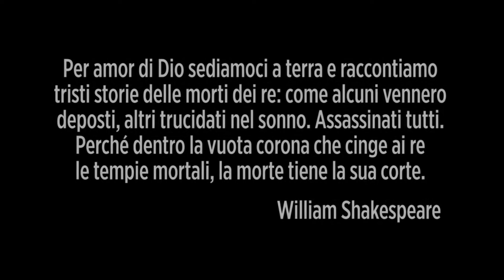Popsophia 2016: Le vie della forza, con Cesare Catà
L'intervento di Cesare Catà all'interno della rassegna "Le vie della Forza" per Popsophia 2016 - Il Ritorno della Forza.